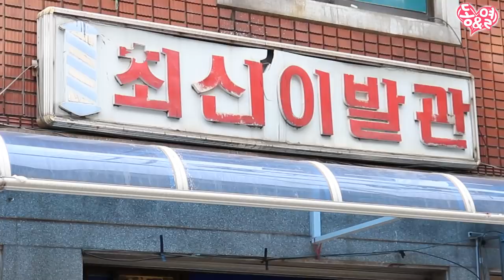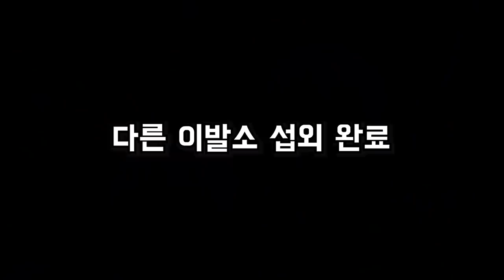60년된 이발소가 있다고?! 그곳에 동열이 직접 가보았다...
60년된 이발소가 있다고?! 그곳에 동열이 직접 가보았다...